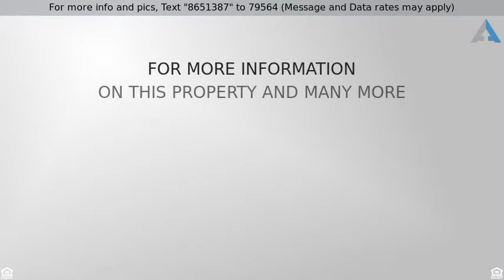Priced at $165,900 - 123 Buttonwood Ct, Riverdale, GA 30274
Amazingly renovated Colonial Dollhouse!  Located o

Amazingly renovated Colonial Dollhouse!  Located on a Private Cul-De-Sac Lot. This Freshly Painted Beauty Will Not Disappoint! It Boasts Luxury Plank Flooring in Living Room, Dining Room, and Bedrooms! The Fireside Family Room has  Gleaming Black Marble Floors w/white veins.The Kitchen includes granite stone counters, tile floors,  upgraded cabinets and hardware, and opens to cozy breakfast room with lots of natural light.  3 full bedrooms including the owners suite with double vanity, stone counters, tile, and walk in closet. Two additional beds with one additional bath with tiled floors, new paint, lighting fixtures, & stone counters. All window features Plantation Shutters throughout, New Front Door and New Roof! The Exterior Has Been Freshly Painted TOO!